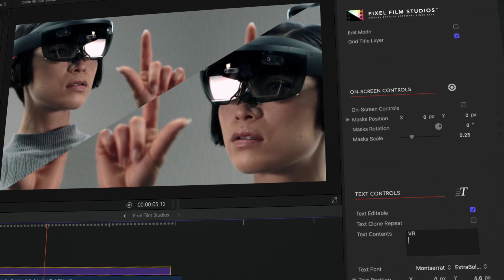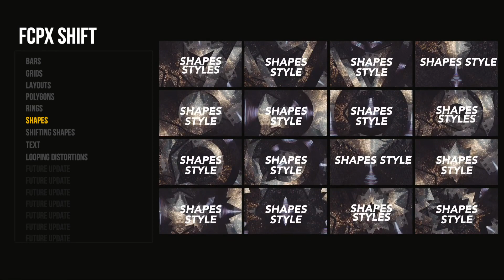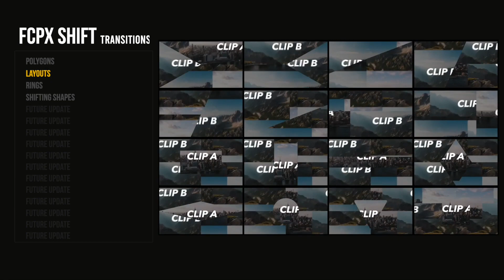FCPX Shift - Professional Media Shifting Displacement Effects - Pixel Film Studios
FCPX Shift
Professional Media Shifting Displacement Effects

Pixel Film Studios introduces FCPX Shift for Final Cut Pro. Featuring a variety of media altering effects, users simply drag and drop and get instant results. Amaze your audience with simple and easy to use effects from Pixel Film Studios.

Media Shifting Effects
Create amazing media displacement effects in Final Cut Pro with FCPX Shift.

Select from a Variety of Effects Transition Tools
Users have the option from selecting from hundreds of effects such as bars, layouts, polygons, rings, grids, shapes, and text.